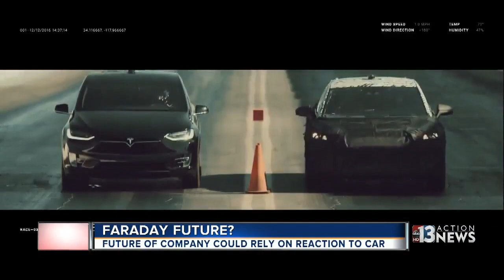What does Faraday's Future hold?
Future of the company could rely on reaction to electric car being unveiled Tuesday.